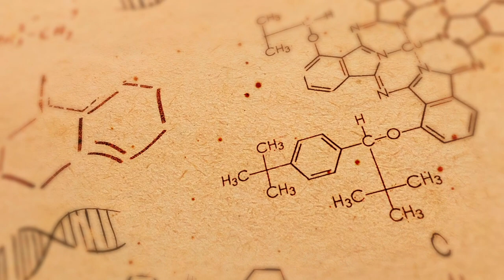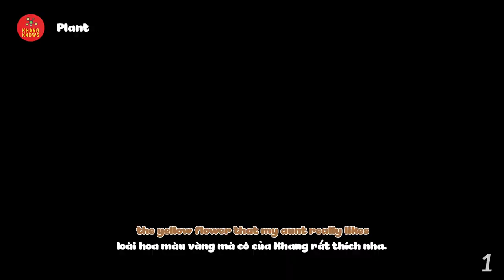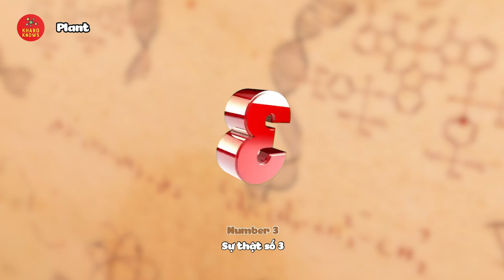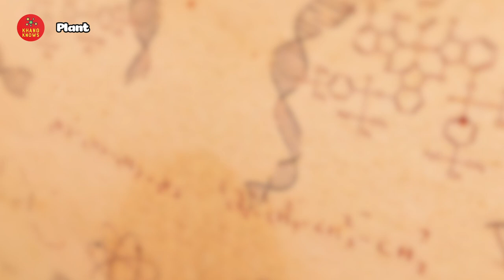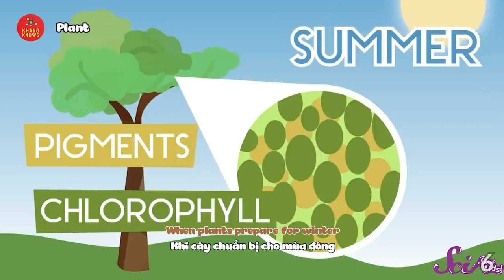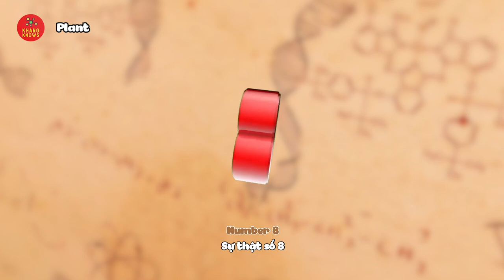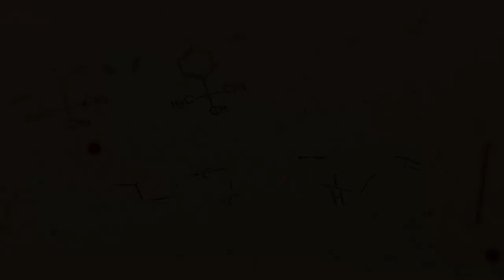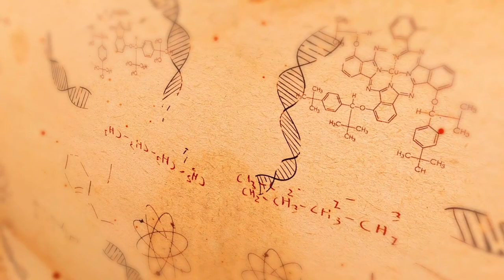KHANG KNOWS – Ep8 | PLANT ☘️🍀 [Tập 8 - Chủ đề: THỰC VẬT]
Học hỏi là bước đầu tiên để ta có được sự sáng suốt, chia sẻ kiến thức mà ta có được là khởi nguồn của bác ái.

Chia sẻ càng nhiều, thành công gặt hái được càng lớn.

Today Khang knows, the home of knowledge, will share with you about Surprising Facts about Plant. Please do comment to share with Khang other facts that you know!
Hôm nay Khang knows, ngôi nhà của kiến thức, sẽ chia sẻ với bạn Những Sự thật kỳ thú về Thực vật. Các bạn bình luận để chia sẻ cho Khang các kiến thức khác mà các bạn biết luôn nha.